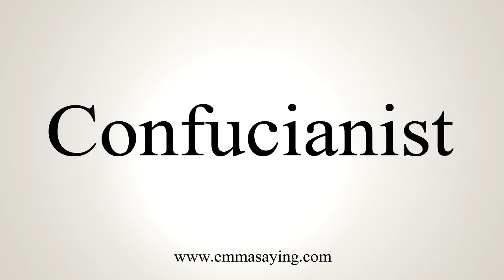How To Say Confucianist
Learn how to say Confucianist with EmmaSaying free pronunciation tutorials.